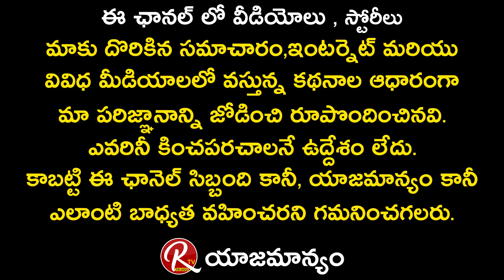బండ్ల గణేష్ కి మళ్ళీ కరోనా | పాపం బండ్ల గణేష్ పరిస్థితి | Bandla Ganesh Tests Covid 19 | RTV Telugu